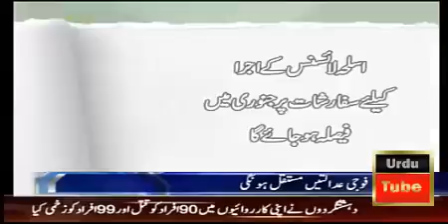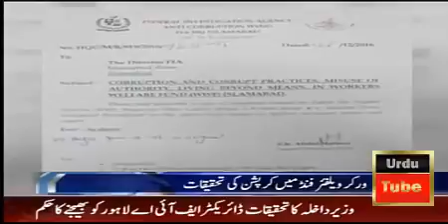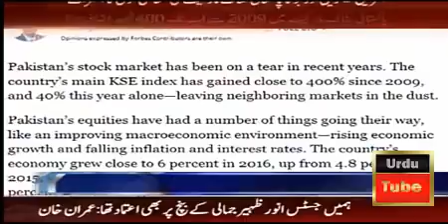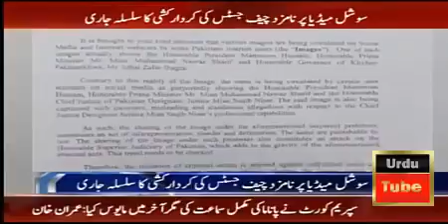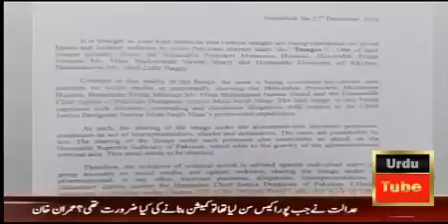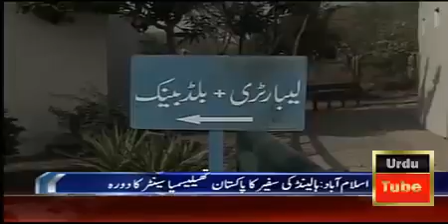ARY News Headlines 30 December Pak Army Chief Confirms Death Sentences Of Terrorists